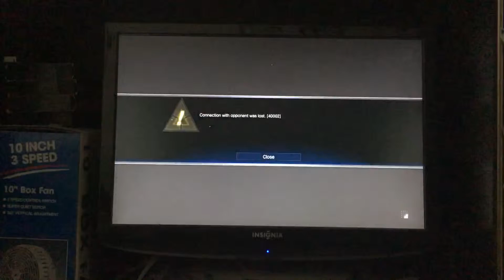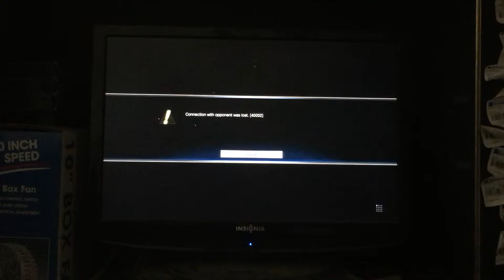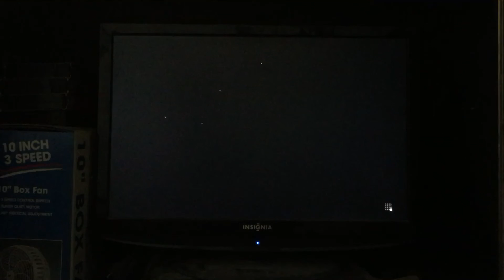Street fighter 5 worst Internet connection ever 1